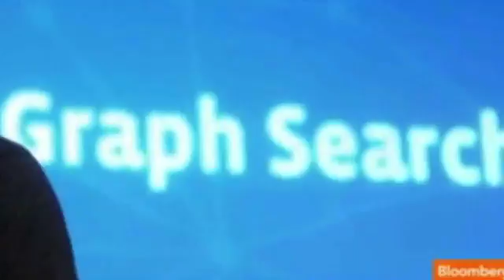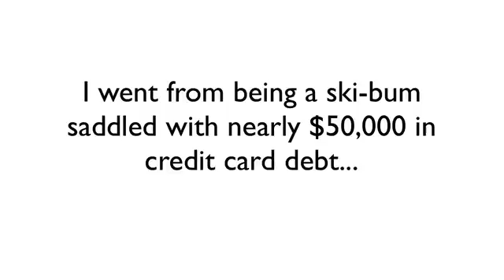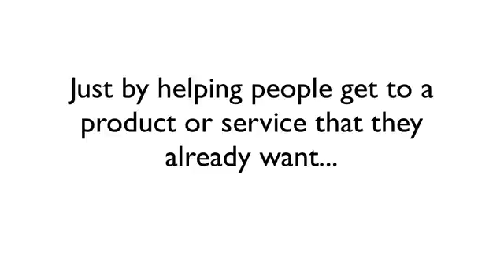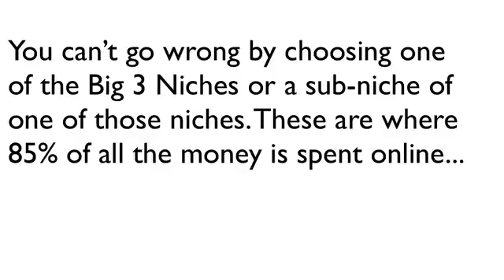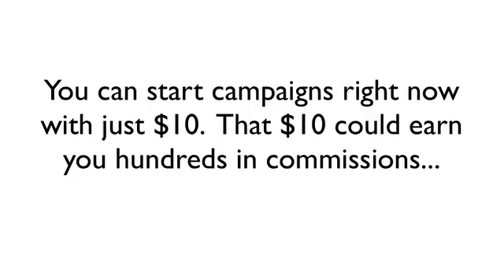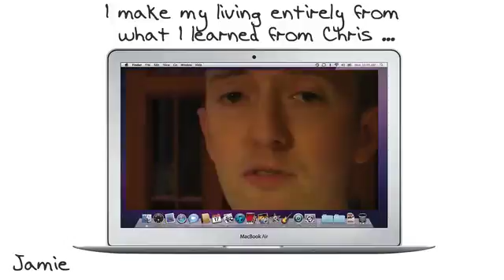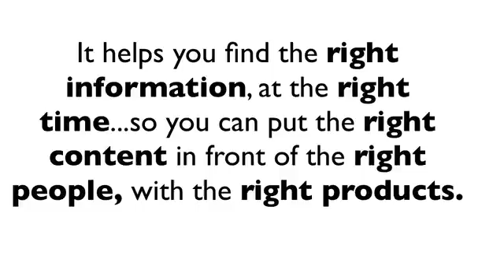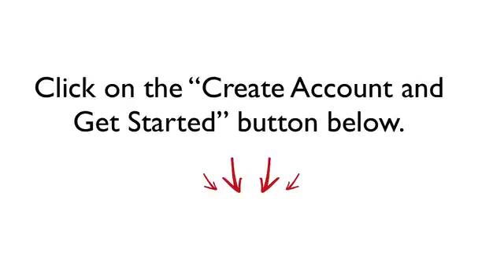Info Cash 2 Fan Page Builder Review - Earn Up To $225 Per Customer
Info Cash 2 is an online video training course for “Biz Opp Seekers”, Work At Home Moms, MLMers, newbies and veteran marketers alike – that has been updated and improved with the addition of Chris Carpenter custom Facebook Fan Page Building System!

The training course includes videos that reveal a simple 7 Step System to Make Money Online and the entire concept WORKS for everyone!

You can earn money online with latest info cash 2 system

Without a website
Without a product
Without an email list
Without cold calling of face to face selling …
And with little or no experience or technical skills

Info Cash 2.0 also shows affiliates how to generate affiliate commissions using Facebook fan pages – and customers that order our $197 Fan Page Builder package get unlimited access to our custom Facebook application.

This is the fastest and easiest way to make money online, and original video training both inspires and educates. There is a tremendous amount of content, and students work at their own pace while you earn monthly commissions.

But there’s a fresh twist …

Chris latest training videos highlight a huge opportunity through Microsoft Bing, and the brand new Facebook Graph search engine. Info Cash students also learn how to make money using fan pages, and how to tap into the viral nature of Facebook.

This is further accelerated using our custom Facebook application that finds and duplicates the most viral content online!

(Google Cash became an international best seller, holding down the #1 spot in Clickbank for nearly 3 years running – and many of the techniques revealed in the original Google Cash ebook now work better than ever through Microsoft Bing and Facebook).

In Phase 2,